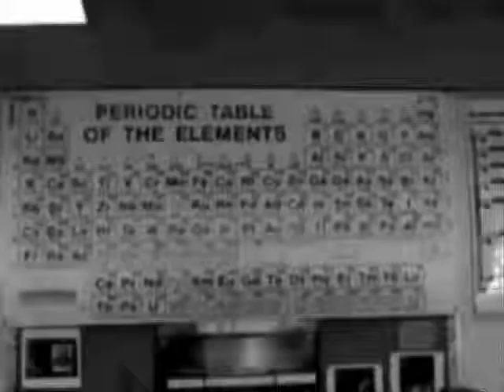Seby & Lo - Spiderman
Seby Stardust Featuring Lorenzo Marchi on Guitar... produced by ICEONE & DJ SENSEI...